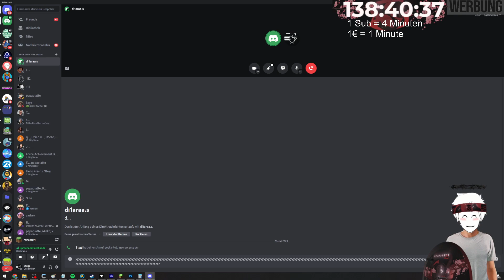Stegi Zuschauer holen Dilara in Call